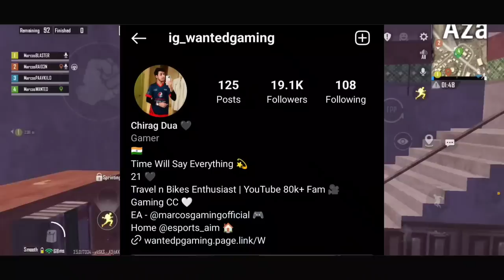Intense Down-ridge Survival And Pull ups | IGL Callouts | 13 Finishes WWCD - BGMI | iPhone 13 Pro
In Game Name (for now) - MarcosWANTED

wantedarmy forever 🖤